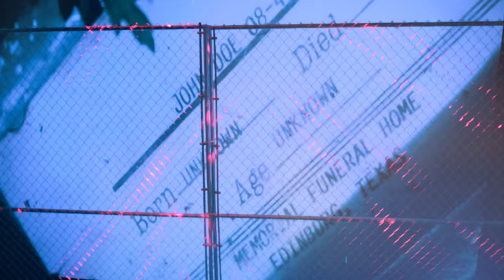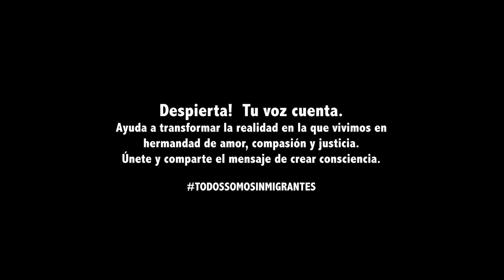Sueño Americano - Mario Domm (Official Video)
Un proyecto de amor, con la única intención de despertar conciencia, empatía hacia nuestros hermanos en busca de una vida mejor.  Todos somos inmigrantes es el más reciente proyecto con causa de la Fundación Hermes Music.  La Canción, "Sueño Americano," es una inspiración de cuatro grandes compositores, Mario Domm, Alberto Kreimerman, Erica Ender y Monica Velez.
Al proyecto se han sumado grandes artistas que aportan todo su apoyo, amor e inspiración a la idea de transmitir el mensaje todossomosinmigrantes.

Apoya el proyecto con compartir tu foto con el hashtag todossomosinmigrantes y compartiendo el video para difundir este bello proyecto.